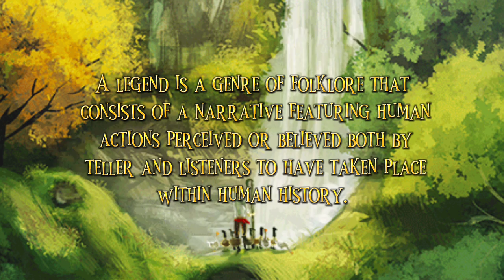The Legend of Maria Makiling - Short Summary (by Ms. Nicole)